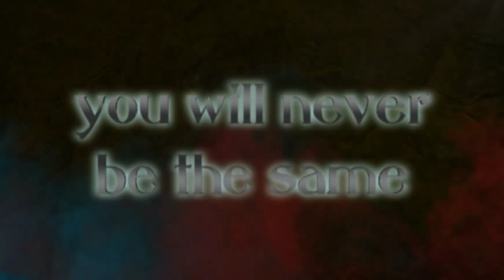The Sidon Incident - Book Trailer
The Sidon Incident